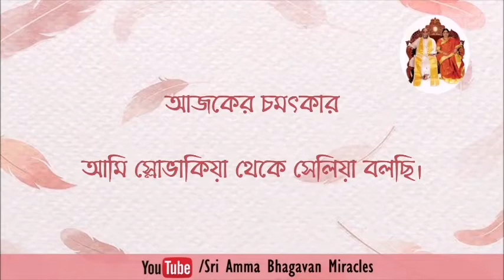পিত্রুশান্তি হোমের শক্তিকে অনুভব করেছি।